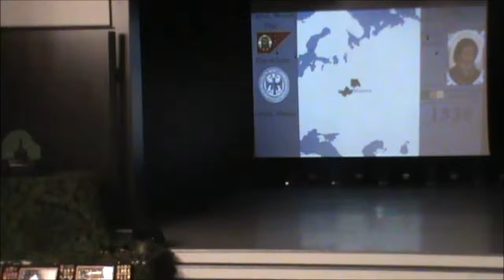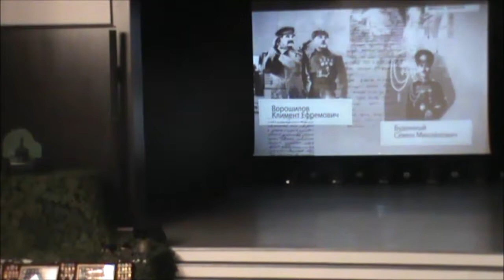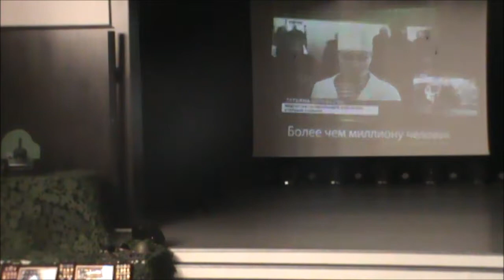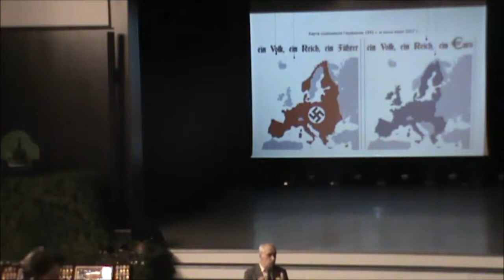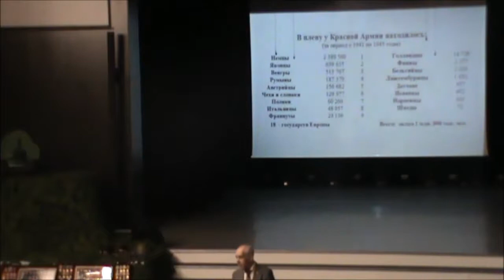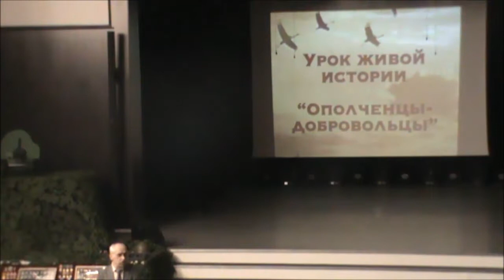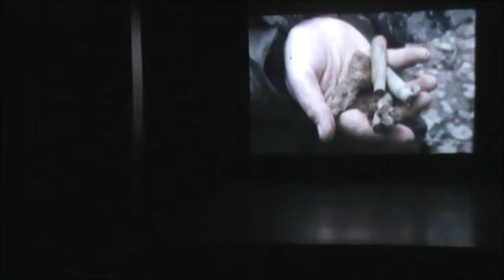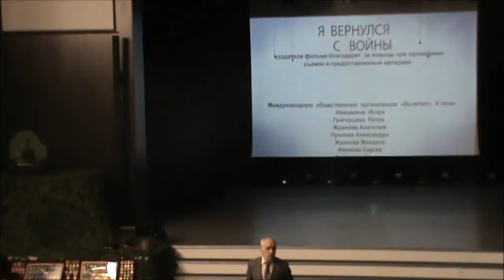Урок живой истории «Ополченцы-добровольцы»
«Ополченцы-добровольцы»  – урок живой истории для учеников рузских школ с таким названием прошёл в Центре культуры и искусств города Руза 25 февраля.